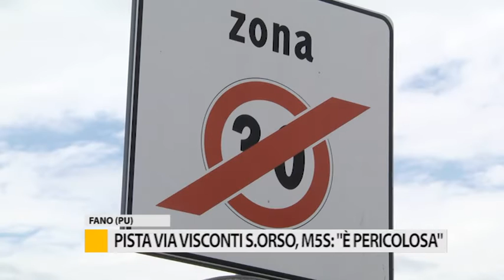Pista Via Visconti S. Orso, M5S: "E' pericolosa"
Ci spostiamo nel quartiere di Sant’Orso a Fano, perché il M5S ha presentato un’interrogazione per denunciare la pericolosità della pista ciclopedonale di via Visconti.